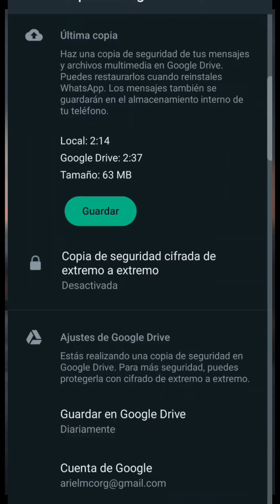Como cifrar el backup que realiza whastapp en la nube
Les muestro como realizarlo y les aconsejo hacerlo!